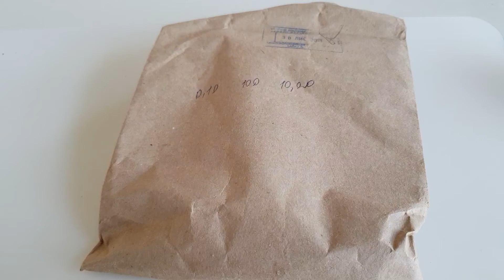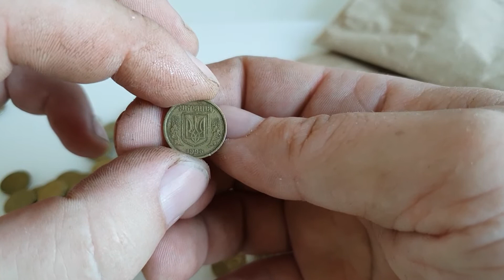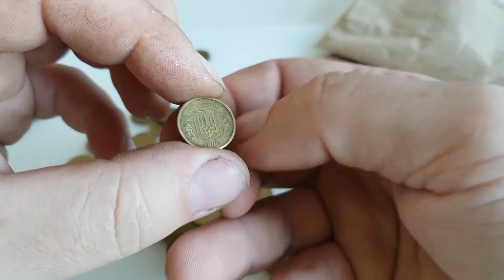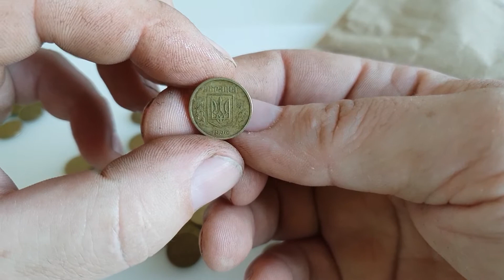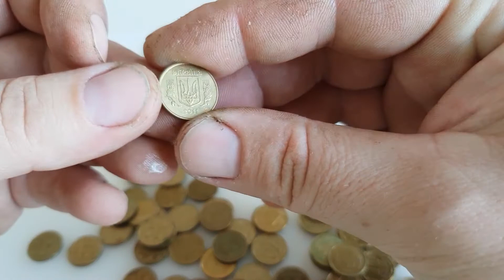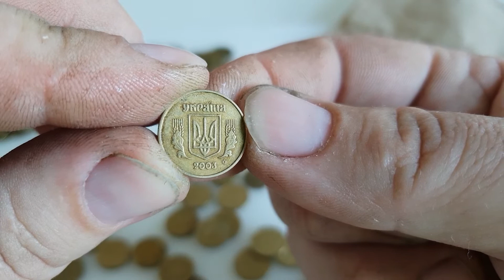В поисках раритетов. Иногда и так бывает. 🙄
перебор монет.пакет Агриколь банка.пусто ничто интересного или стоющего. и такое бывает не рекомендую покупать.
хотя кое какие монеты  есть.
тойотаC-HR